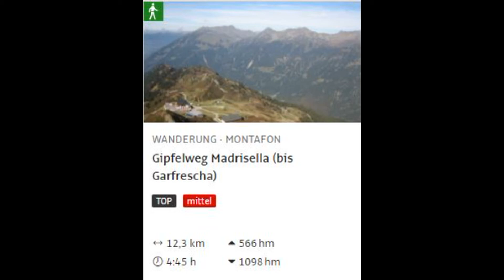Madrisella Wanderung, die schönste Tour im Montafon👍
Madrisella hike, the most beautiful tour in the Montafon

Der Aufstieg geht zuerst hinauf mit Versettlabahn. Wir gehen nicht wie beschrieben den Weg gleich nach oben, sondern in entgegengesetzter Richtung. Das macht die Wanderung etwas anspruchsvoller, da man mehr Höhenmeter hinauf geht. Der Abstieg deshalb umso kürzer.
Es handelt sich nicht um die wohl schönste Wanderung im Montafon, es ist die schönste Wanderung.👍